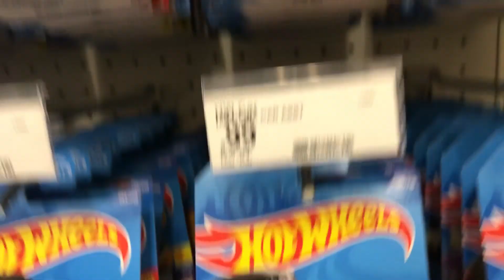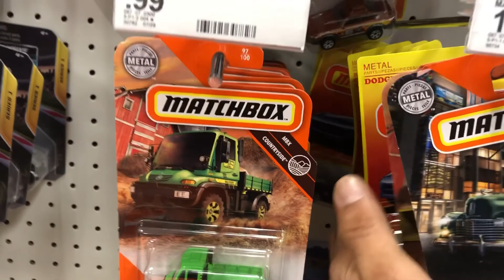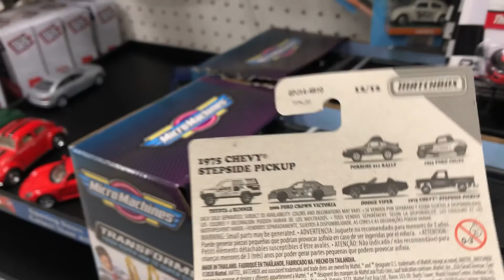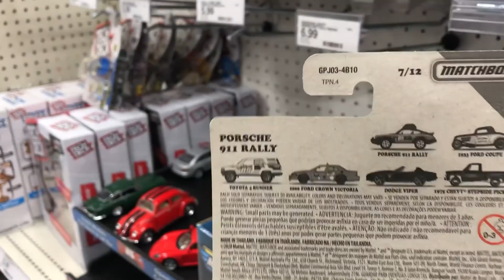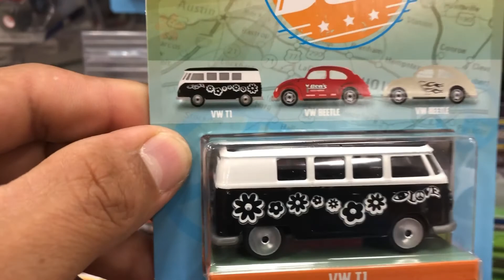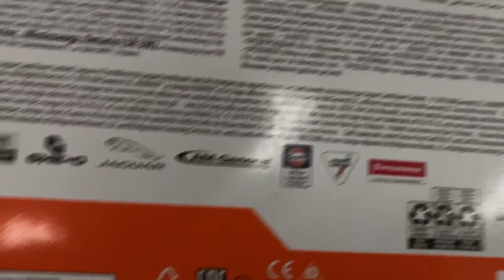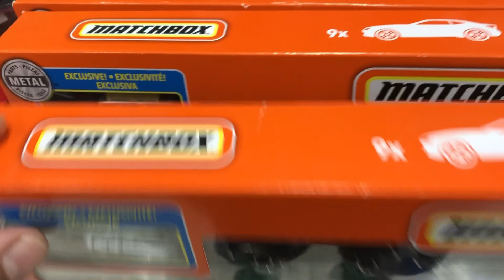Caseria en walmart sale mal☹️! Pero encontramos esto en target!??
Caseria de hot wheel sale mal ibamos por los 1955 chevy bel air gasser que desia que estaban en la tienda para pick up hoy y fue pura mentira no abia nada de gassers.